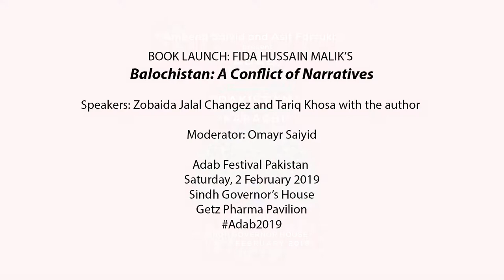Adab2019 Book Pre-launch: Fida Malik's Balochistan: A Conflict of Narratives. Getz Pharma Pavilion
Sindh Governor's House
Getz Pharma Pavilion
Saturday, 2 Feb 2019
Speakers: Zobaida Jalal, Tariq Khosa and Fida Malik.
Moderator: Omayr Saiyid